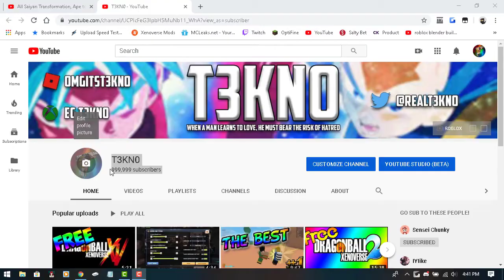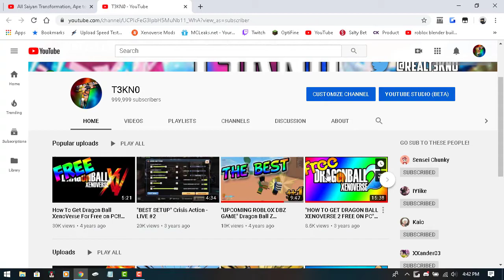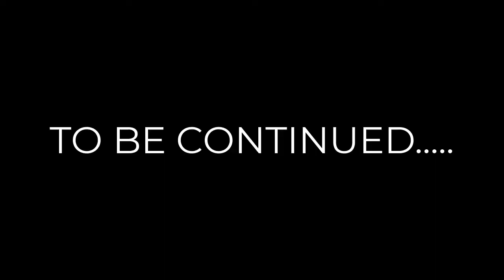PHANTOM FORCES IN 2019?!?!?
SHOULD I PLAY MORE PHANTOM FORCES?

I would really appreciate it. Also feel free to head over to my buddies and show them some love.

[SPECIAL THANKS]
Whatzittooya?!?!?!

[Links in relation to video]

[MY INFO & LINKS]
XBOX Gamertag: eG T3KN0
Discord Username: T3KN0#6831
ROBLOX Username: OMGitsT3KN0